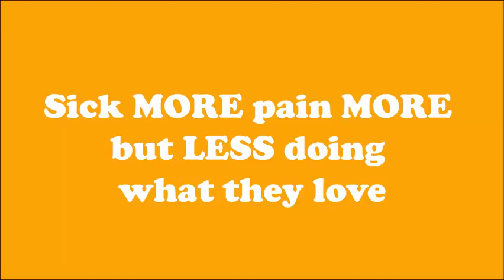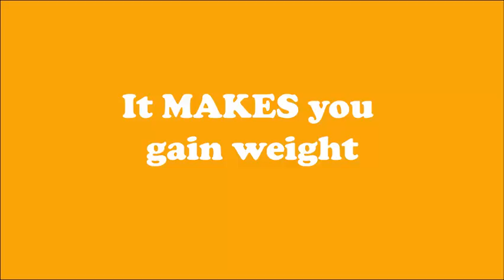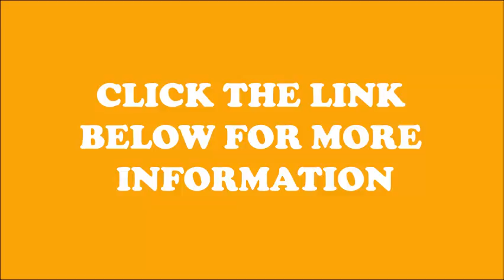Age at the rate of a Snail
Hi, Wellness friends

Improve Mental Health, find Peace everyday

Master your Emotions, overcome Negativity

Special Education Playbook for Parents

Understanding the Autism Spectrum

FREE eBOOKS!!!